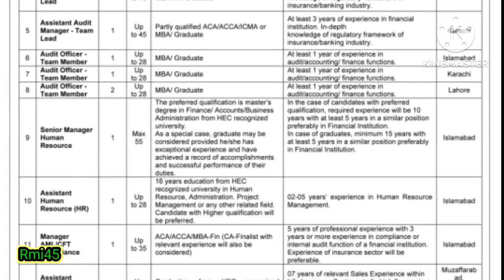class 4 jobs | new jobs 2023 in Pakistan today | new government jobs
this video is about class 4 jobs in Pakistan
Punjab news
Kingston university scholarships in Uk